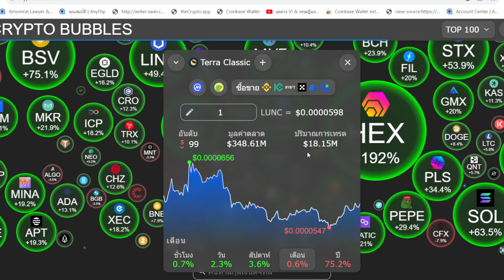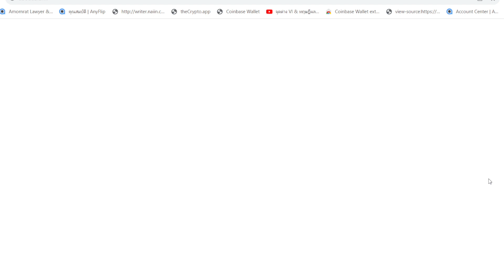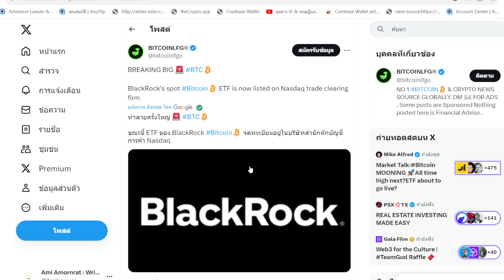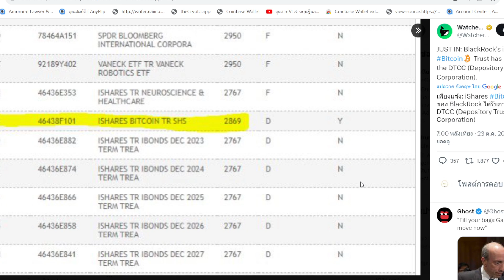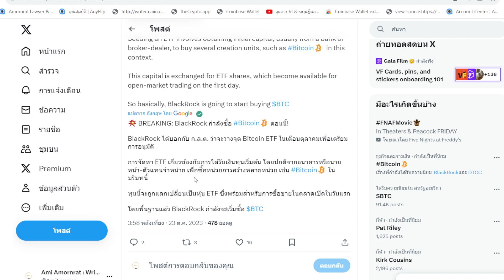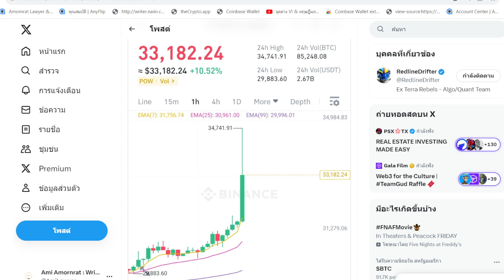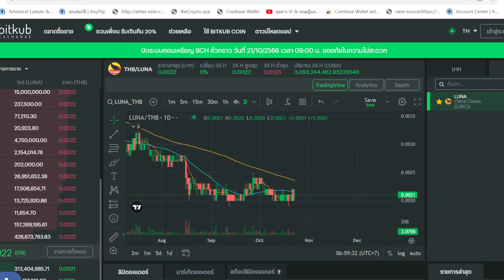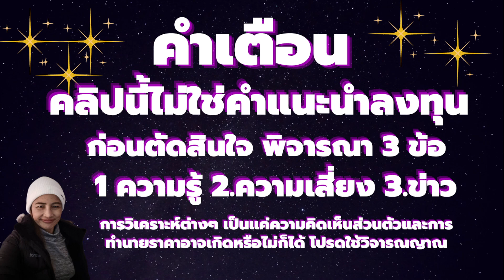Lunc สถานการณ์ราคาล่าสุด I กระทิงกำลังมาเร็วๆ นี้ หรือไม่ I ศาลอุทธรณ์สหรัฐออกคำสั่ง ก.ล.ต.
หมายเหตุ : การลงทุนมีความเสี่ยง ควรศึกษาหาความรู้ก่อนลงทุน  และใช้เงินที่ไม่เด็ดร้อน หรือใช้เงินเย็น  คลิปนี้ไม่ใช่การแนะนำในการลงทุนใดๆ ทั้งสิ้น  f

1. ความรู้ เกี่ยวกับเหรียญนั้น จุดเข้าซื้อ กราฟ  เช่น พื้นฐานของเหรียญ แผนโปรเจ็ก
3 สิ่งนี้ที่ควรรู้ ติดตามความคืบหน้า
2. บริหารเงิน พอร์ตการลงทุน  ไม่ใช่เงินร้อน ในยุคตลาดหมี ให้ใช้หลัก DCA